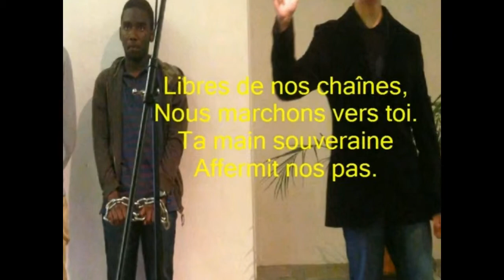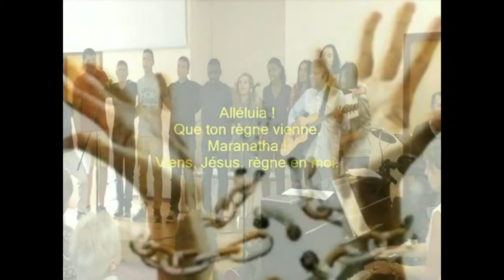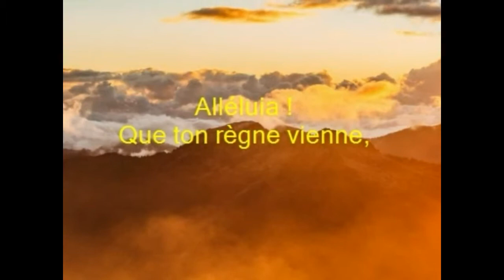compil GDJ de Pau (le prix de ma liberté-chaine d'amour-règne en moi)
Piano: Sandra B.
Guit:Jnicol
Bass: Marie
Batterie: Benjamin